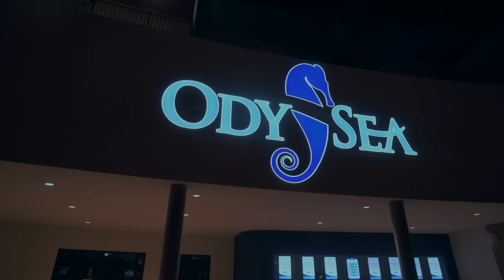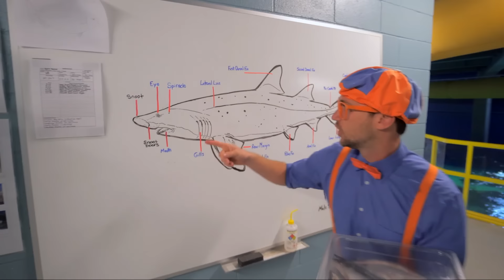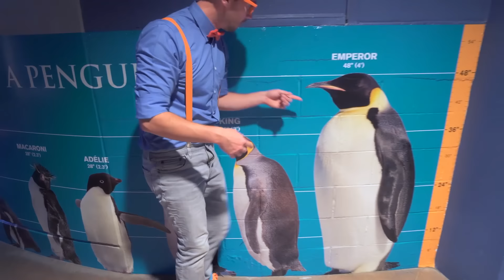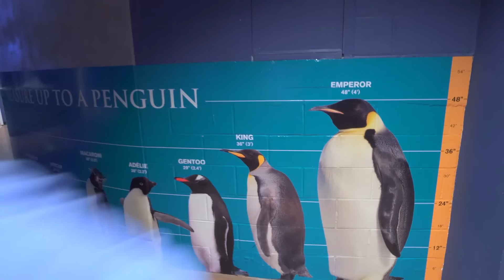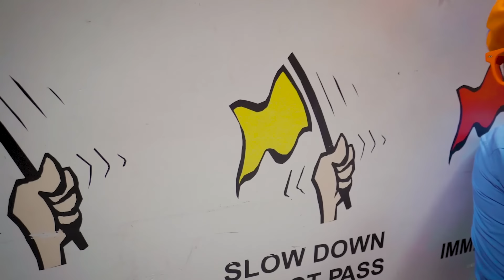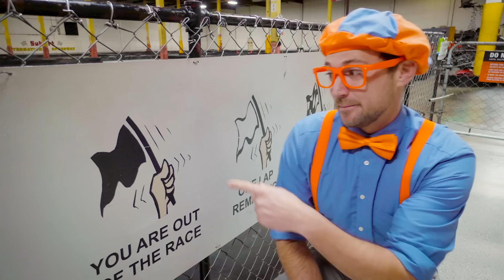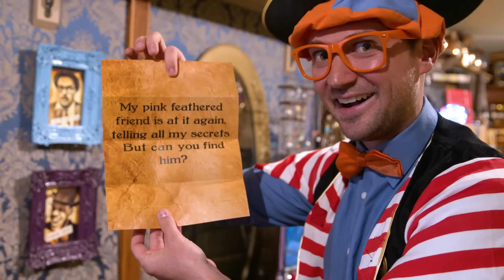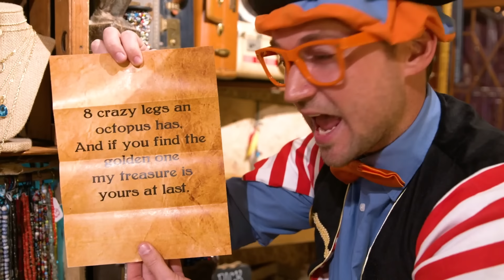Blippi Bir Akvaryumu Ziyaret Ediyor 🐧 | Blippi Türkçe - Çocuklar için Eğitici Videolar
00:00 Blippi Bir Akvaryumu Ziyaret Ediyor (Ody Akvaryumu)
28:36 Blippi Kapalı Oyun Parkını Ziyaret Ediyor (Akıllı Çocuk Oyun Dünyası)
44:59 Blippi Baloncuk Yapıyor
1:03:11 Süper Hızlı Go Kartlar - Blippi ile Motorlar ve Numaralar
1:15:05 Blippi Dinazorları Öğreniyor - Fosilleri Çıkarmak
1:31:51 Mücevher Soygunu
1:48:49 Blippi İnşaat Alanını Ziyaret Ediyor